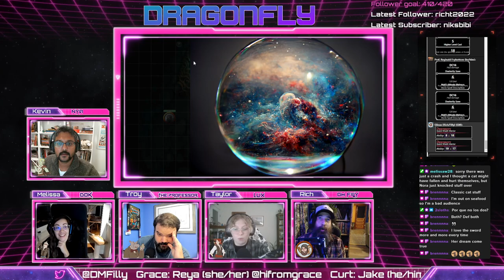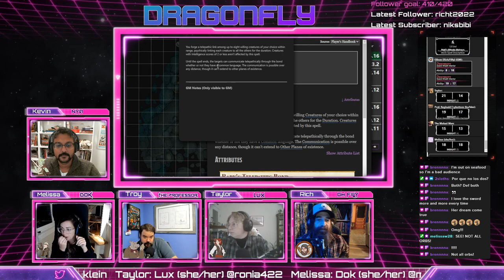Dragonfly: D&D innn spaaace! S02E20 A Spelljammer campaign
We're playing 5th edition Dungeons & Dragons in a modified version of the classic D&D campaign settings Spelljammer & Planescape. If you're a D&D fan you'll see many things you know & love from the newest of 5e & the days of yore.

Our story follows a crew of 6 and the cast of cohorts they've collected along their travels. They are the crew of a lone ship designed in the ancient style shaped like a Dragonfly and named as simply. Their benefactor selected them to take this inspiring vestige of a more optimistic age on a journey across the stars. To reconnect old communication lines and inspire the people of distant worlds to dream of greater things for themselves.

They are Professor Reginald Frybottom, a Giff-Q War Wizard. A notable oddity among his erudite society far removed from the Giff among the stars. Reya Dewbrook, proselytizing Firbolg Nature Cleric of the turtle god called Clancy. Jake Doya the Swarmkeeper Ranger, himself a Tortle whose bees inhabit his shell. The Changeling Lux, a Horizon Walker Ranger & self proclaimed best pilot in the sphere. Dok, also a Changeling is the Battlesmith Artificer with her wingman Waffle the steampunk dragon. And the mysterious Nya, a Verdan Paladin with strange ties to celestial allies that bridge space.

Catch us streaming live Tuesday nights at 8pm E